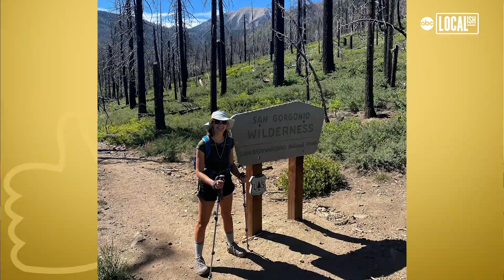Teen makes history as one of the first female Eagle Scouts in the nation | All Good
Lily Morse is making history as one of the first female Eagle Scouts in the nation. She's also part of the nation's inaugural class of all female Eagle Scouts.'My dad's an Eagle Scout and he always told me all these amazing stories about going into Mexico and backpacking,' said Lily, 15. 'I really wanted to make that part of my life and do that as well, just like him.'In February 2019, Scouts BSA, the program for youth in fifth grade through high school, started welcoming girls into the organization. The former girl scout took the opportunity to sign up at the Boy Scouts of America's Long Beach Area Council.'We have close to 300 girls, which is between, depending on the day, between 10 and 14% of our me...